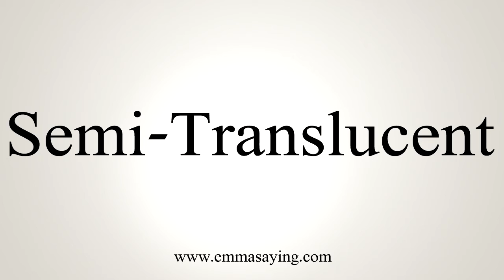How To Say Semi-Translucent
Learn how to say Semi-Translucent with EmmaSaying free pronunciation tutorials.